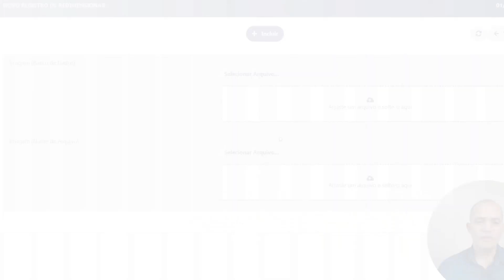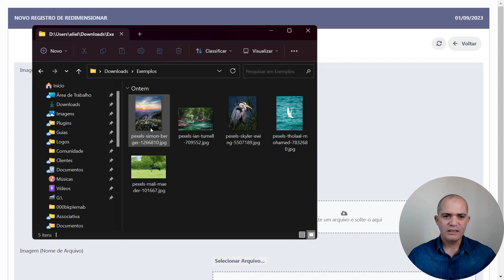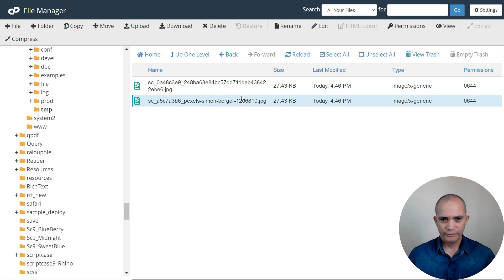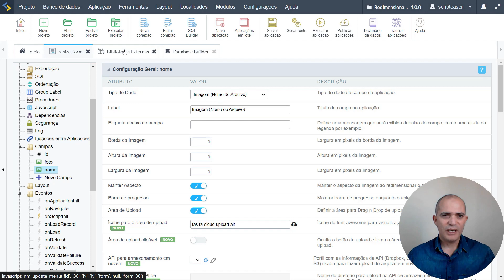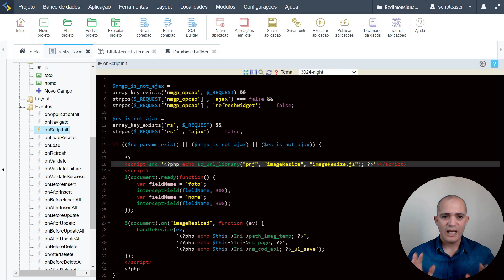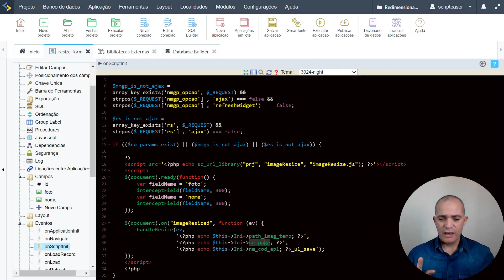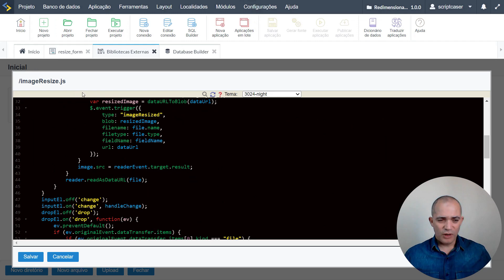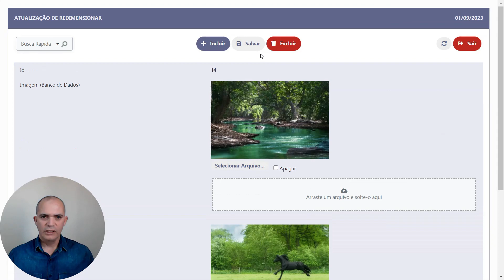Scriptcase - Como redimensionar imagens antes de salvar no banco de dados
Neste vídeo vamos ensinar como redimensionar imagens upadas nas aplicações de formulário antes de salvar no banco de dados. Vamos aproveitar para revisar as opções de upload de imagem nativas do Scriptcase.
Scriptcase - A ferramenta low-code de desenvolvimento web mais eficiente do mercado, Crie sistemas web completos integrados com Business Intelligence em minutos!